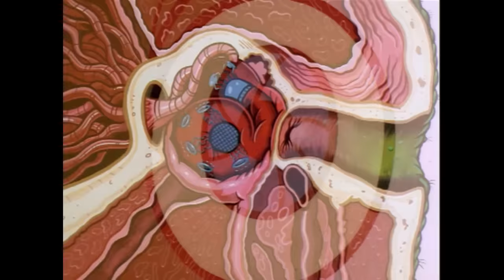Dexter's Laboratory | Techno Turtle | Cartoon Network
When a turtle Dee Dee has befriended gets severely injured, Dexter not only heals it, but also makes it more powerful by giving it bionic limbs, super-hearing and a super-strong shell.

Past the vaulted doors lives the smartest boy the world has ever seen, Dexter, boy genius! He's constantly creating dazzling, world-saving inventions in his secret laboratory. His big sister Dee Dee frequently wrecks his experiments. However, he has bigger problems such as his nemesis, Mandark, his brilliant rival at Huber Elementary School. Mom and Dad, of course, have no idea what their little angel is up to.